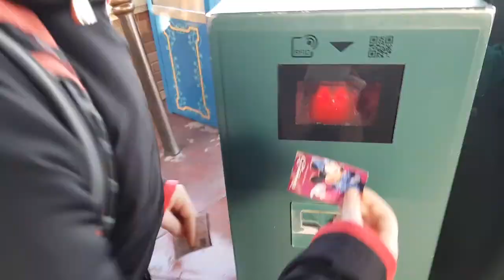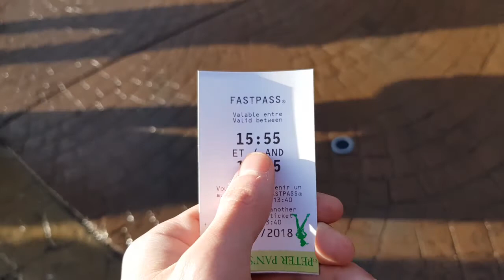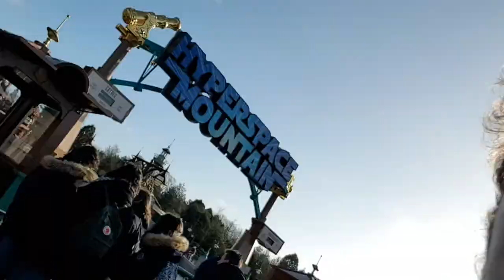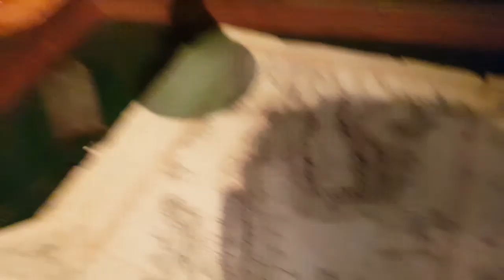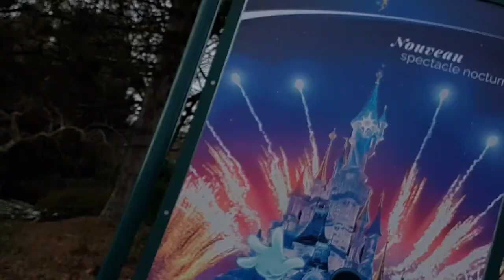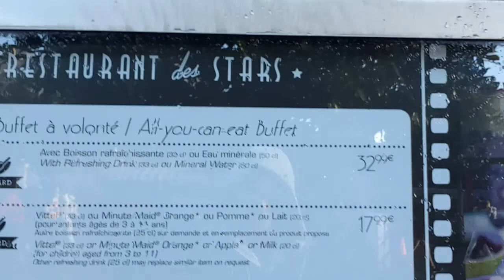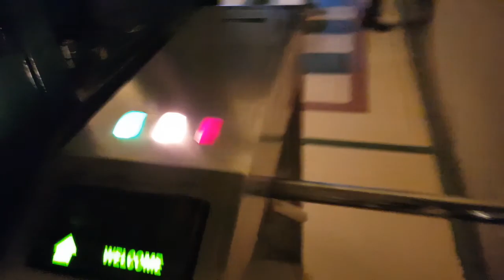DisneyLand Paris Vlog - January 2018 - Christmas Event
DisneyLand Paris Vlog - January 2018

In this vlog, join me and Molly as we venture to Disneyland Paris for the first time to see what it all has to offer. There will be a separate video in the near future of how to get to the resort and my top rides there.

Now i know there isnt much footage but it was extreamily cold and rainy so did the best i could! Anyways i hope you enjoy what you watch.

Thanks
James Butler